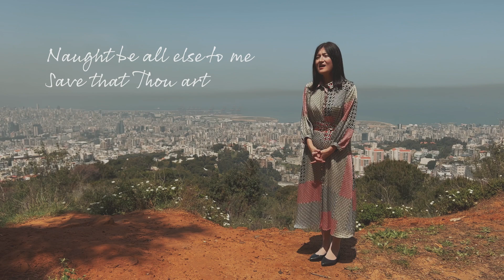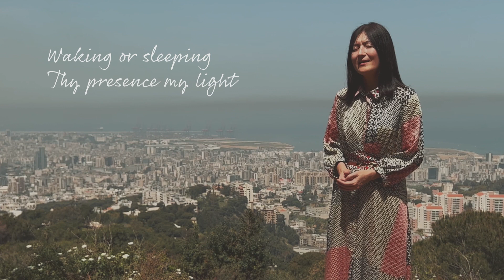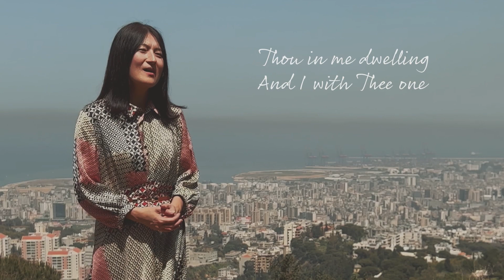Be Thou My Vision (Cover by Winnie) | 내 맘의 주여 소망되소서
Be Thou My Vision (Cover by Winnie)

Writer: Dallán Forgaill
Translator: Mary E. Byrne
Versifier: Eleanor H. Hull
Lyrics:

Be Thou my wisdom, be Thou my true word

Vocal & Mixing : Winnie
Video Filming & Editing : Winnie